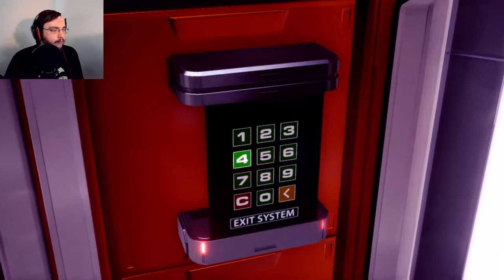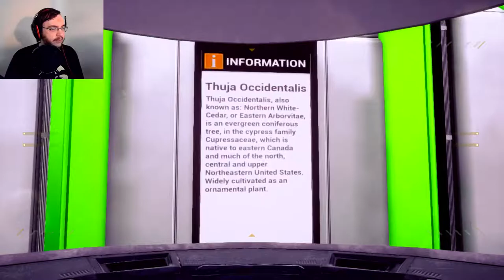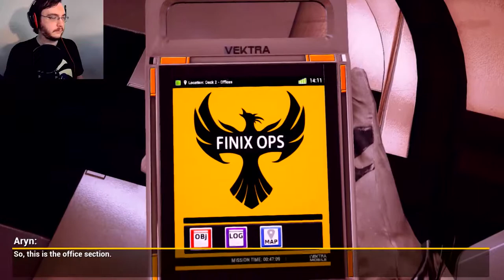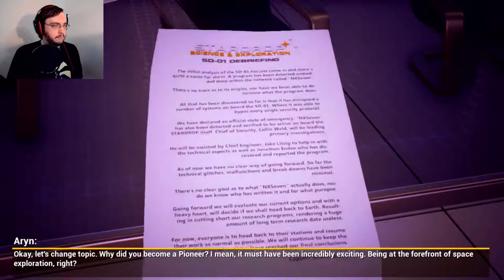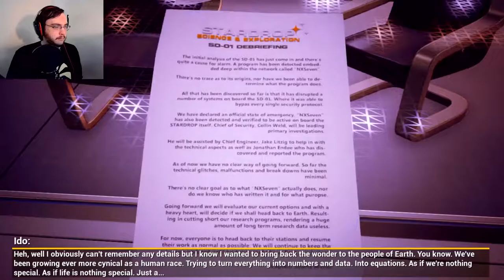ZOMBIE ROBOT | Stardrop #4